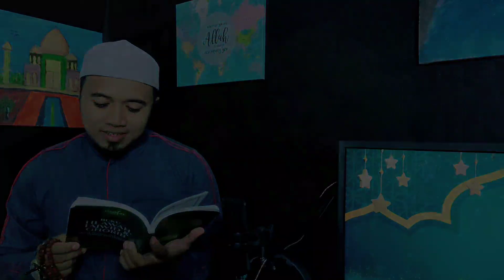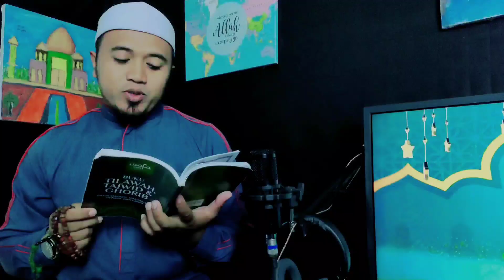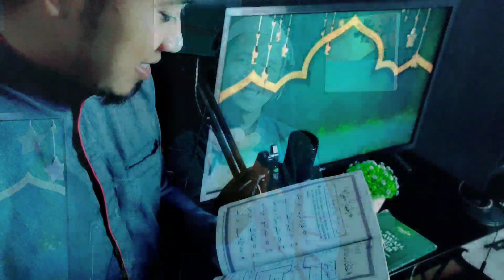BELAJAR HUKUM NUN SUKUN - LOMBA LAGU GURU MATERI PEMBELAJARAN SIT ROBBANI 2022